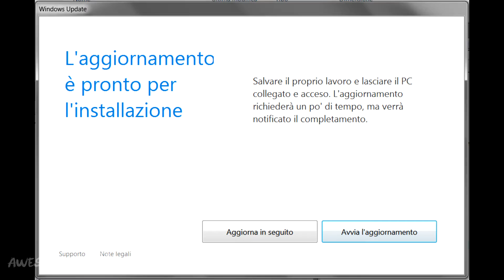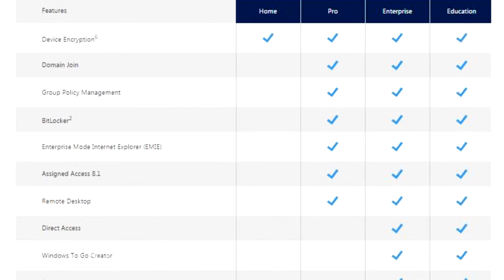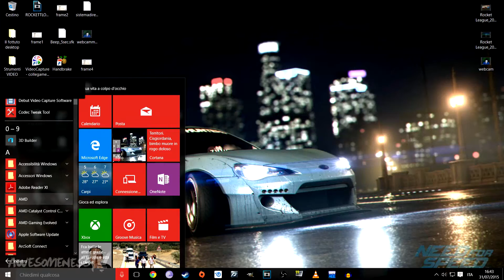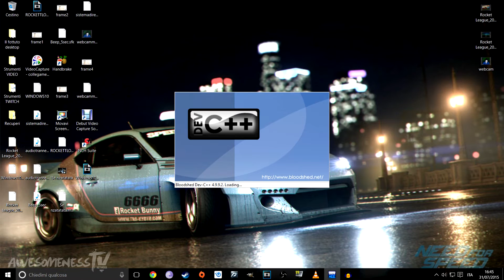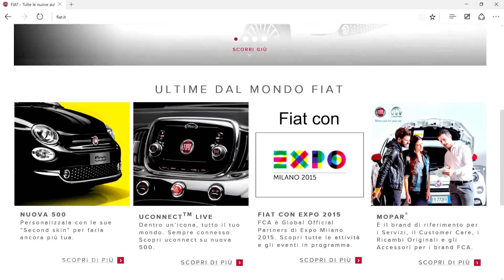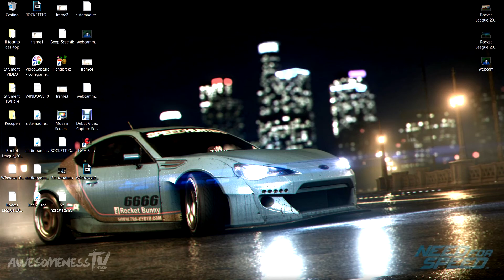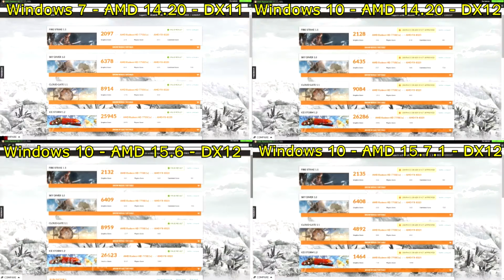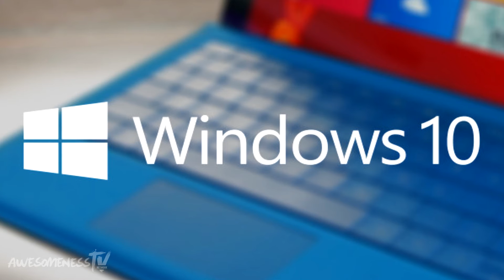WINDOWS 10 - Introduzione/Overview/Test DX12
◣ ◥ ◣ ◥ ◣ ◥ ◤ ilTubodiEliGabri ◥ ◣ ◥ ◣ ◥ ◣ ◥

Finalmente é arrivato il nuovo sistema operativo Microsoft: Windows 10. Ce la farà a competere con i suoi predecessori?

Rimani sempre aggiornato sul mondo dei videogiochi!

Canzone di sottofondo:
Credits: Tobu